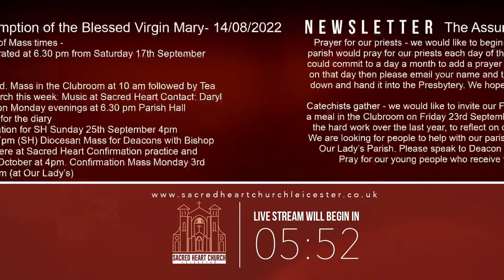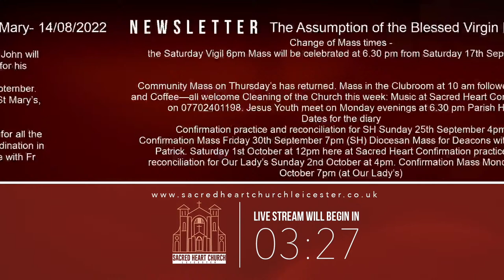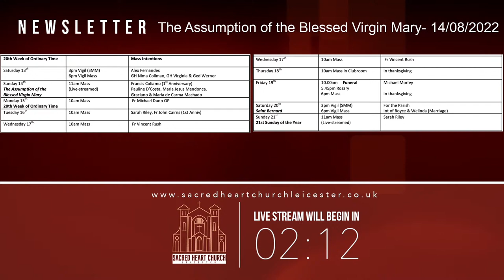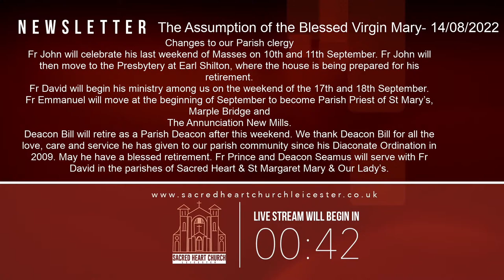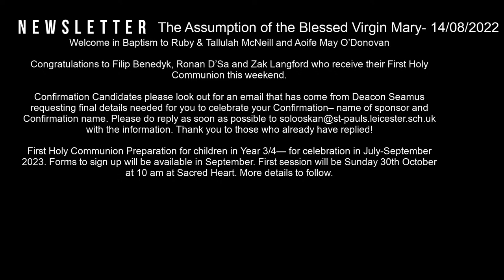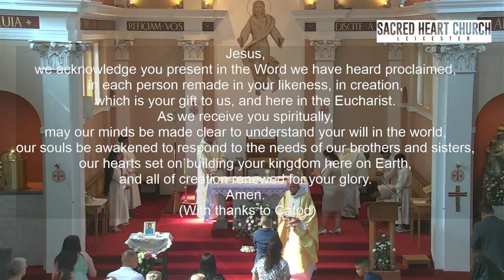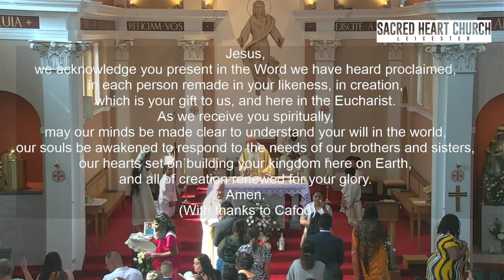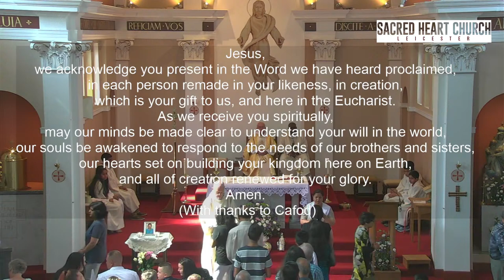The Assumption of the Blessed Virgin Mary - 14/08/2022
The Assumption of the Blessed Virgin Mary - 14/08/2022 celebrated by Fr Francis Onwunali